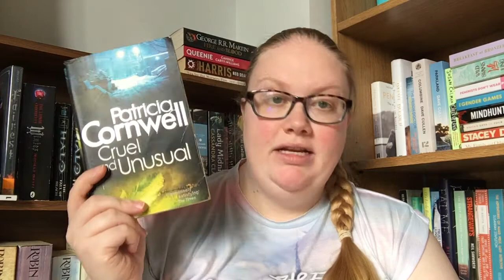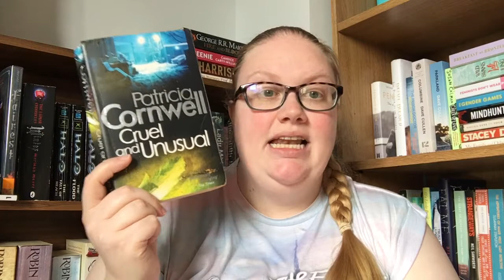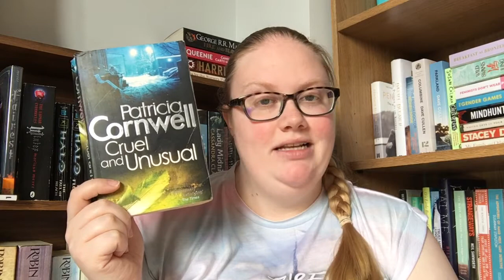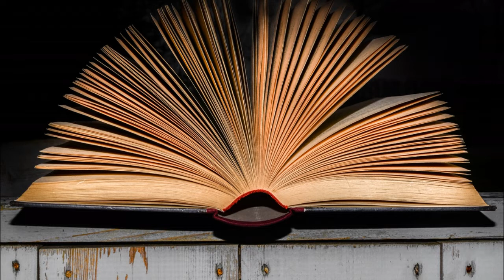KAY SCARPETTA SERIES REVIEW #1-4 - What I Read #3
Hey guys, today I wanted to do a recent reads about the first 4 books in the Kay Scarpetta series by Patricia Cornwell!